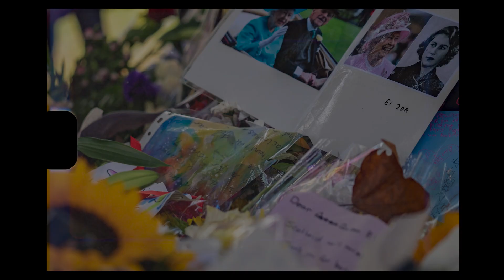UNSEEN - Operation London Bridge | OFFICIAL Trailer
As the Coronation of His Majesty The King Charles III draws near…

A unique opportunity to see behind the scenes with the police officers and staff who delivered Operation London Bridge, the funeral of Queen Elizabeth II.

📺 | UNSEEN - Operation London Bridge
📅 | Coming Soon